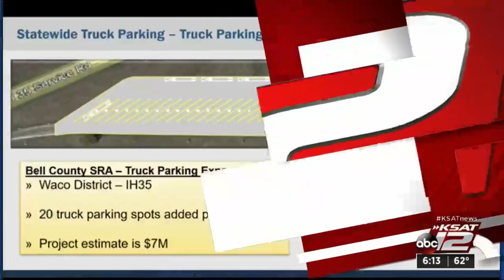TxDOT works to find more places for 18-wheelers to park